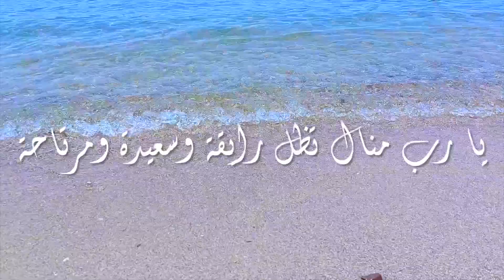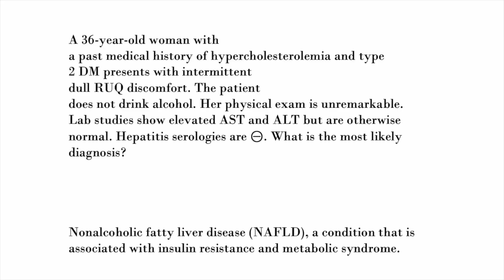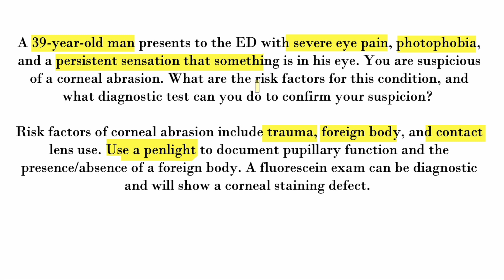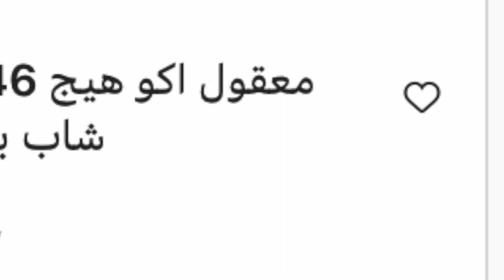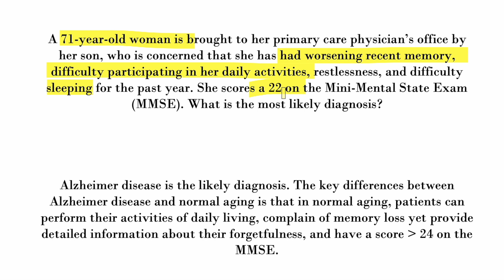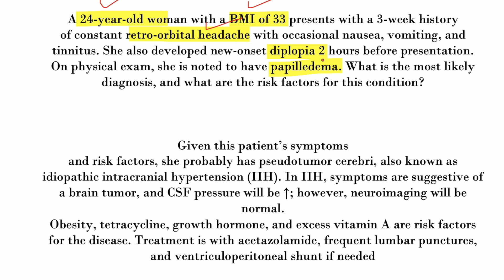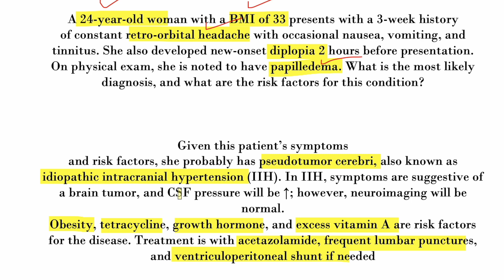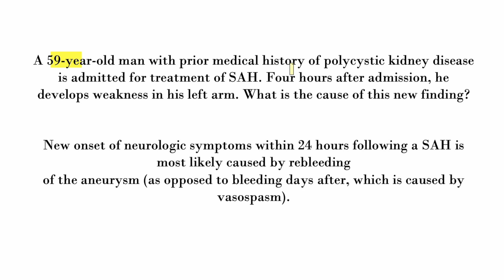How to solve Neuro 🧠💙cases ?| كيف نحل 🧐